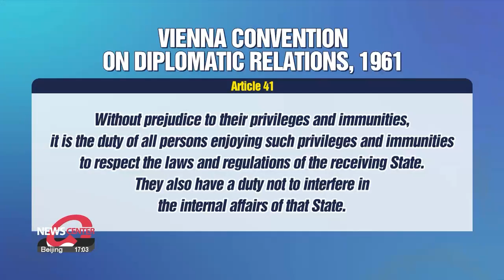Relations between S. Korea, China worsen as both engage in war of words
한중관계 다시 살얼음판 한총리 "中대사 발언, 외교관으로서 대단히 부적절"

Good evening. Thank you for joining us. I'm Yoon Jung-min.
The diplomatic controversy between Seoul and Beijing does not seem to be dialing down which was sparked by the Chinese Ambassador here in Seoul, who used rather "strong words" last week to complain about the Yoon administration's foreign policy.
Our Foreign Ministry Correspondent Bae Eun-ji starts us off.

Last week, the Chinese ambassador to South Korea openly criticized the Yoon administration's foreign policy leaning towards the U.S. --saying that it was wrong to "bet" on China's defeat.
This is what he said during a meeting last Thursday, with South Korea's opposition party leader Lee Jae-myung.

"Some are betting that the United States will win and China will lose. But clearly, this is a misjudgment."

The Chinese top envoy also said South Korea was entirely to blame for the many difficulties in bilateral relations, and that Seoul will "certainly regret it later."
The remarks have escalated tensions between the two countries in recent days.
During a parliamentary session on Monday, South Korea's prime minister strongly criticized the remarks.

"The ambassador's move was highly inappropriate. For him to speak in a way that only criticizes the other side, instead of improving the two countries' relations it was a very inappropriate move for a diplomat to make."

An offical from Seoul's presidential office also said Monday that an ambassador's role is to act as a bridge between two countries, and that if that bridge does not conduct its role properly, it can harm the national benefits of both countries.
Last Friday, South Korea's foreign ministry also summoned the top Chinese envoy, warning that such remarks were "absurd and provocative."
The country's First Vice Foreign Minister said the remarks run counter to the Vienna Convention --as they can be considered as an attempt to intervene in South Korea’s domestic politics.
Under the Vienna Convention,  an international agreement on diplomatic relations, sovereign countries have a duty not to interfere in another's internal affairs.
In response, China also called in the South Korean ambassador over the weekend --and expressed strong dissatisfaction --calling Seoul's move "unfair."
As both sides continue to exchange harsh comments, it appears that it will take some time until the two countries find a way to repair ties.

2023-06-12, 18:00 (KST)